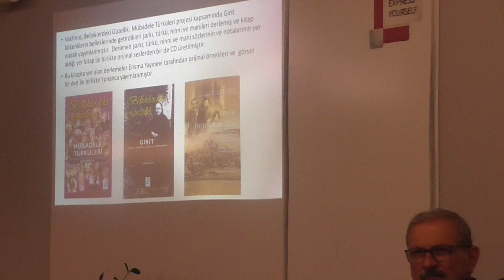Παρουσίαση του βιβλίου του Κ.Φουρναράκη στα Χανιά (9)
Ο Δήμος Χανίων, η Δημοτική Βιβλιοθήκη Χανίων και το «Ίδρυμα Ανταλλαγέντων Λωζάνης» διοργάνωσαν  την παρουσίαση του βιβλίου του Κωνσταντίνου Γ. Φουρναράκη «Τουρκοκρήτες» .  Για το βιβλίο μίλησαν ο κ.Μανώλης Μανούσακας και ο κ.Σεφέρ Γκιουβέντς  (Sefer Güvenç). Τη μετάφραση έκανε ο κ. Θανάσης Τσίμπης (Δημοτική Βιβλιοθήκη Χανίων * Παρασκευή, 19 Οκτωβρίου 2018).